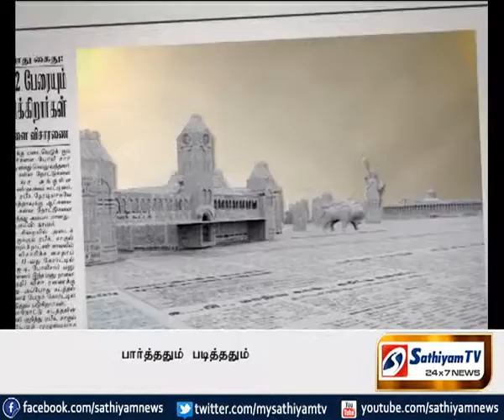பார்த்ததும் படித்ததும்-செய்திகளின் அலசல்